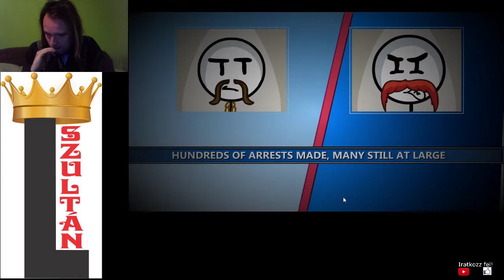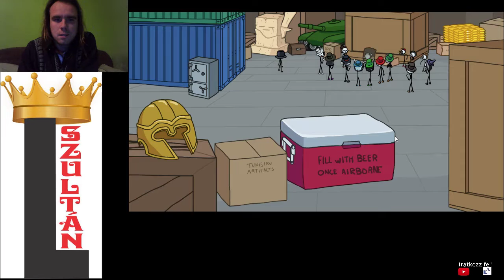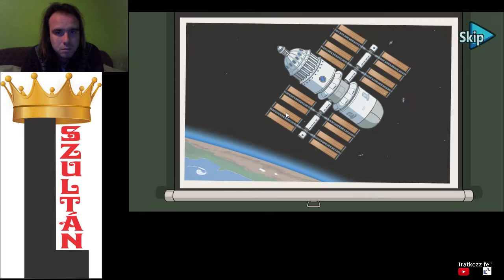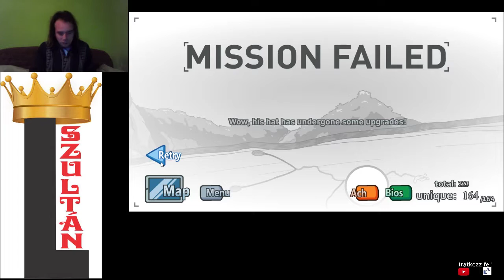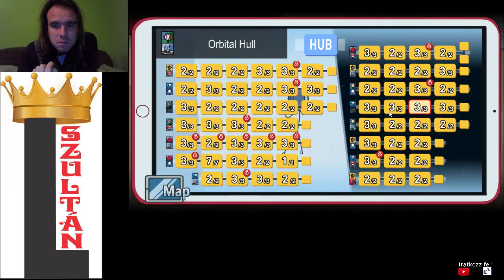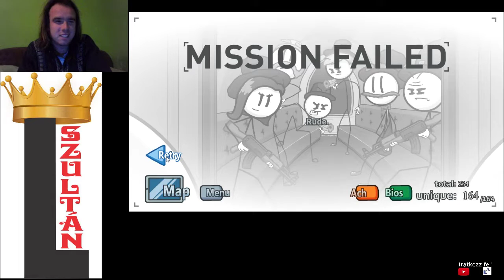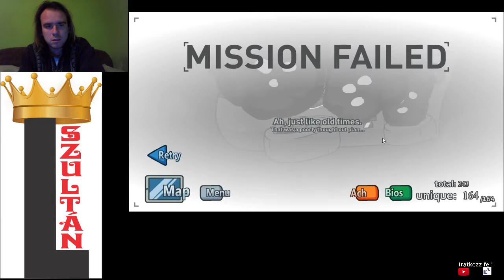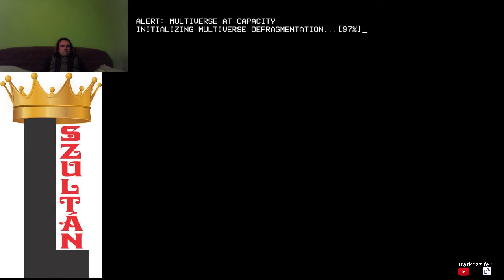The Henry Stickmin Collection All Achievements végigjázszás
Összes vívmány teljesítve.